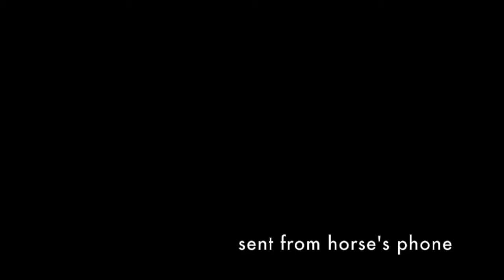Copy of Clapham Rovers: Croatia 2014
Ruddy Lads on tour